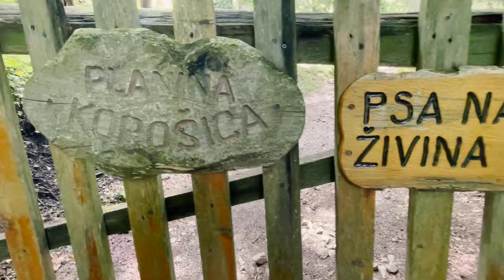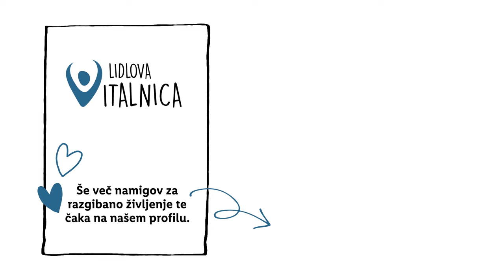Lidlova Vitalnica: Planina Korošica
Ko mora oči čez vikend trenirati, ga Maks in mami spremljata v hribe. 😎 Kam pa se ti raje odpraviš čez poletni vikend – v hribe ali na morje? 👇

0:00 Uvod
1:06 Začetek poti
1:25 Opis poti
2:26 Na cilju
3:21 Spust v dolino
3:47 Zaključek
5:00 End screen